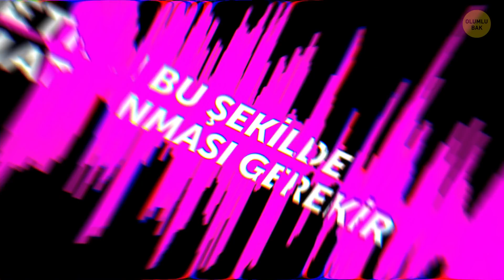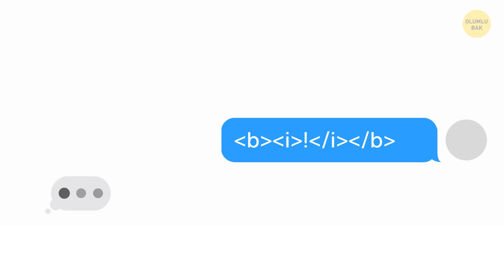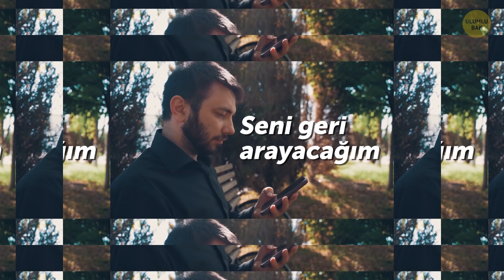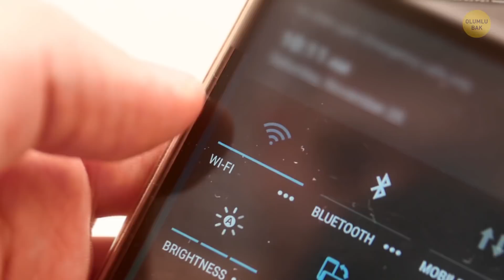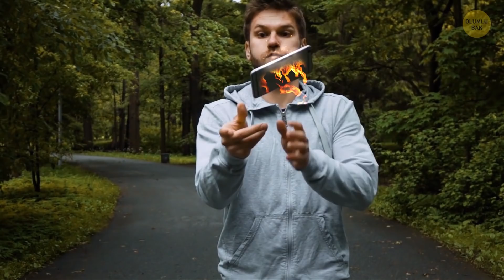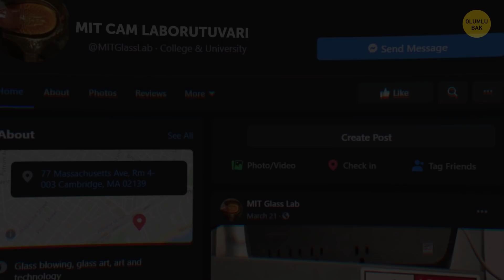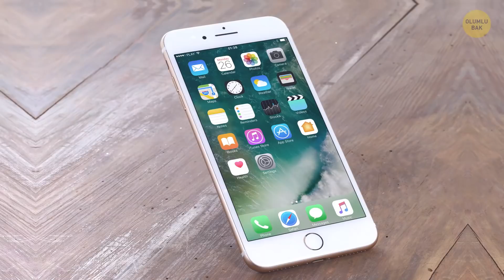Cep Telefonları Mesajları Neden İtalik Ve Bold Yapmaya Veya Mesajların Altını Çizmenize İzin Vermez?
Telefonda yazdığınız mesajları nasıl kalınlaştırıp vurgulayabilirsiniz? Telefonunuzda bir mesaj yazıyorsunuz ve bazı önemli ayrıntıları kalın harflerle vurgulamak istiyorsunuz. Ama görünüşe bakılırsa bunu başaramıyorsunuz! Doğru, ama bunun bir nedeni var. SMS, dijital ortamda mesajlarınızı göndermenizi sağlayan Kısa Mesaj Servisi anlamına gelir. Ancak SMS, birçok uygulamanın aksine metni daha okunabilir hale getirecek formatlamaları yapmanıza izin vermez. Bunun yerine, SMS, yazdığınız metinleri göndermek için kısıtlı bir alfabeye sahiptir. Diyelim ki bir kelimeyi kalınlaştırıp vurgulamak istiyorsunuz.  Bunu yapmanın bir yolu var.
Telefonların başka tuhaf özellikleri de mevcut. Bazen birini aradığınızda, hatta neden kendi sesinizin yankısını duyarsınız? Telefonunuzu kullanırken neden ara sıra ısınır? Son birkaç yılda telefon üreticileri neden ana ekran düğmesini kaldırmıştır? Ve pilin durumu, şarj kablosu ve adaptörü dışında başka neler telefonunuzu yavaşlatıyor olabilir? Yeni videomuzda akıllı telefonlarla ilgili ilginç gerçekleri gelin beraber öğrenelim.